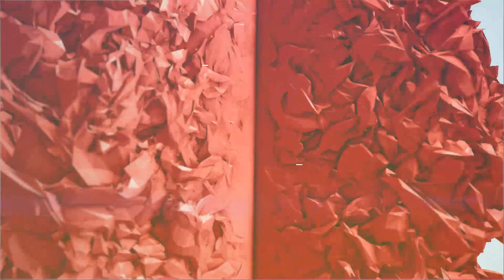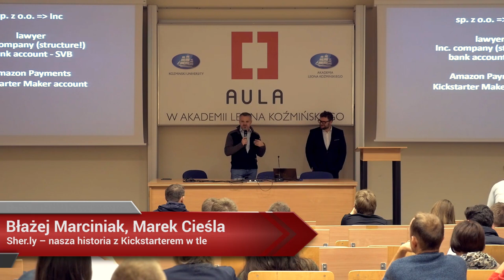Aula # 117 Era crowdfundingu, Sher.ly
Błażej Marciniak, Marek Cieśla "Sher.ly – nasza historia z Kickstarterem w tle"